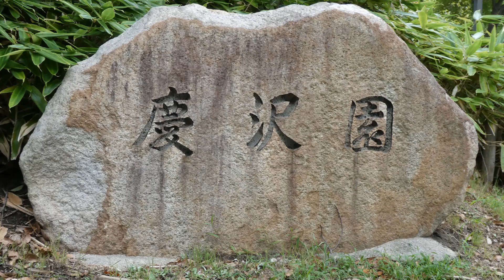2023年 天王寺周辺、慶沢園 20230817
2023年 天王寺周辺、慶沢園 20230817
天王寺周辺と慶沢園

コメントも気軽に戴けると幸いです。